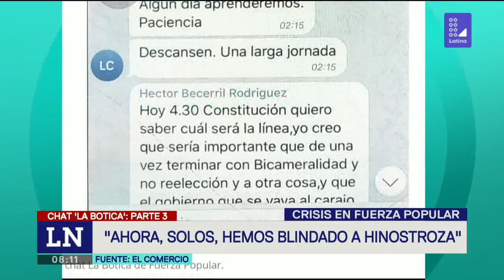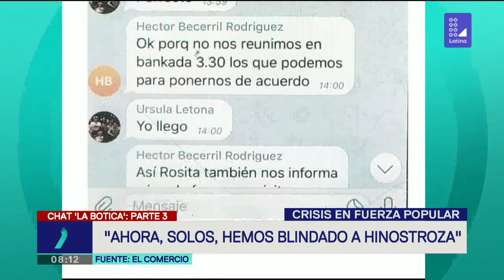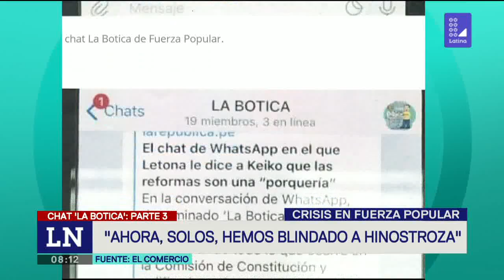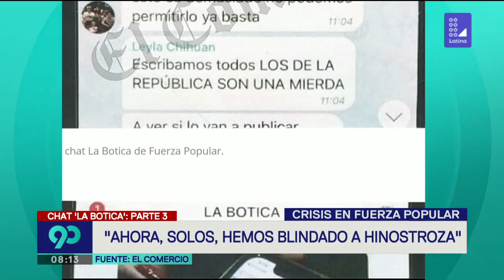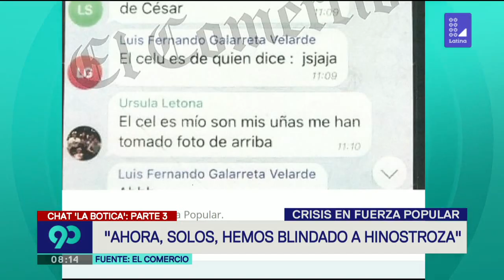Nuevos chats de ‘La Botica’: “Ahora, solos, hemos blindado a Hinostroza”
Los pantallazos de las conversaciones de Telegram de los congresistas de Fuerza Popular remecen nuevamente la política peruana.